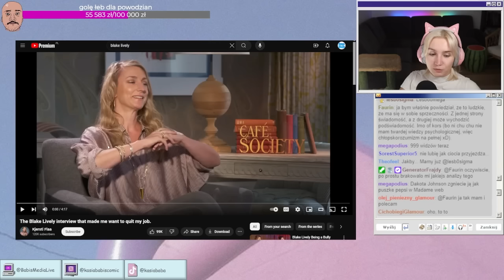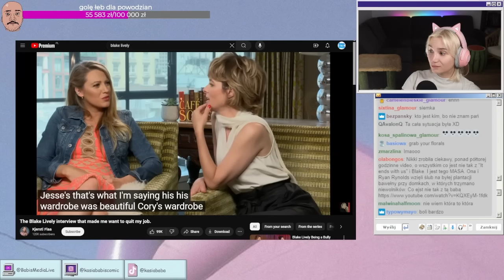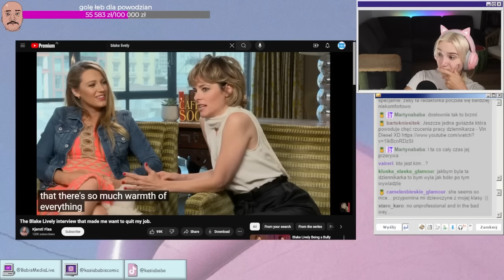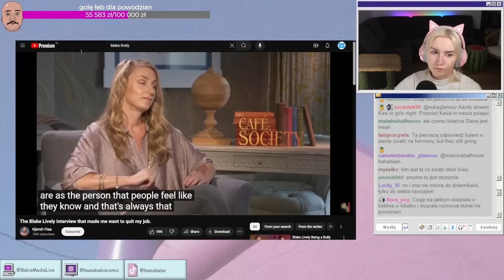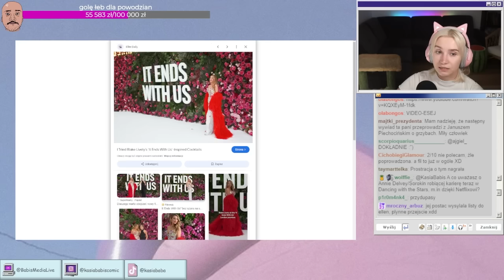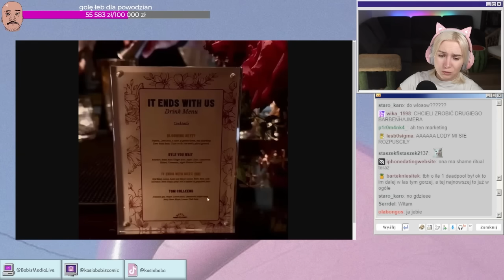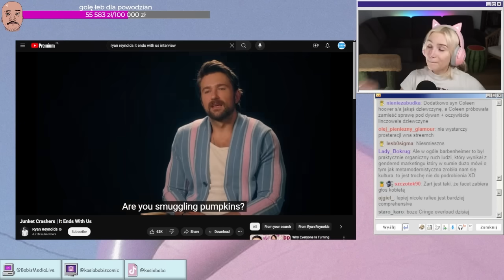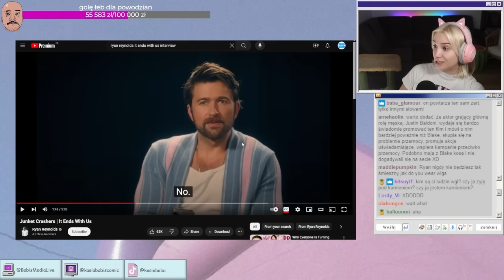ŻENUJĄCY marketing "It Ends With Us"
Mała dygresja na temat ostatniej katastrofy wizerunkowej Blake Lively i Ryana Reynoldsa.